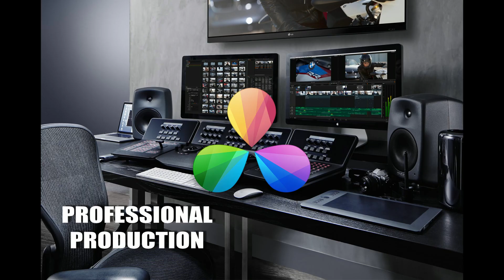WELCOME TO RED DOG MEDIA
FIRST RDM PROMO VIDEO. WE PROVIDE PROFESSIONAL AUDIO VIDEO AND IMAGING PRODUCTION SERVICES. LET US HELP YOU IMPROVE YOUR SOCIAL MEDIA PRESENCE AND GROW YOUR BUSINESS.